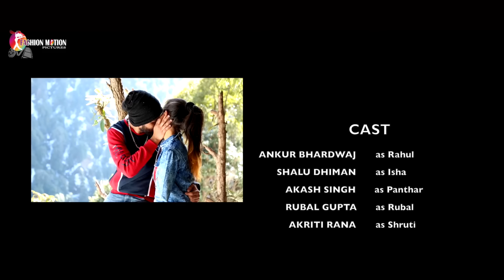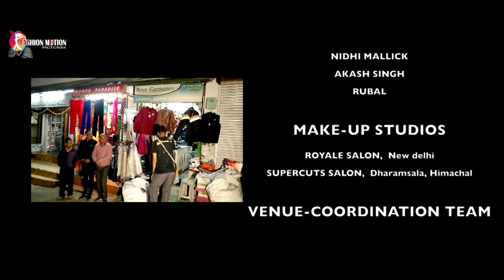Episode 5 "Ajeeb Mohabbatein" DIRECTED BY : Nishant Dutt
Episode 5 "Ajeeb Mohabbatein"
DIRECTED BY : Nishant Dutt
AST Director : Abhinav Modgil
Ehsaas Web Series. Powered by Yellow Diamond Chips @yellowdiamond
Starring

Welcome to the FASHION MOTION PICTURES  YouTube Channel, The hub for premium Hindi & Hinglish entertainment videos on YouTube. Today's times are all about unique & refreshing videos which will not only makes you look for them again in your time-breaks but also add a flavour to your daily routine. We are all about creating a better self and that starts with happiness of watching good videos that lighten your mood and bring a spark in you.